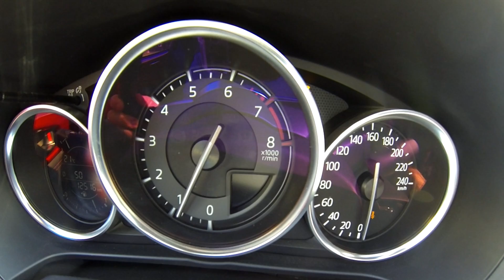Mazda MX5 Sport 160 cv acceleration 0-100 km/h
Accelerazione 0-100 km/h Mazda MX5 2016 con motore 2.0 Skyactiv da 160 cavalli, cambio manuale a 6 rapporti e allestimento Sport. Kodo Design misto alle prestazioni.